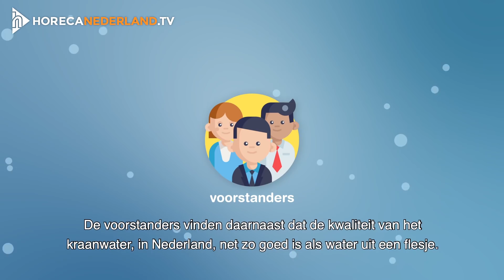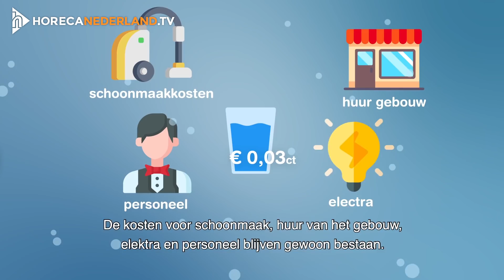MOET DE HORECA KRAANWATER GRATIS SERVEREN?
WaterWeetjes Afl. 8: Moet de horeca kraanwater gratis serveren?

Aan de ene kant zegt men dat een gast water uit de kraan, in een restaurant of café, gewoon gratis moet krijgen.
Sommige consumenten redeneren: “Thuis komt het water toch ook gratis uit de kraan?” De voorstanders vinden daarnaast dat de kwaliteit van het kraanwater, in Nederland, net zo goed is als water uit een flesje.
Ook Jesse Klaver van GroenLinks vindt dat kraanwater in de horeca gratis moet worden. Volgens zijn berekeningen resulteert de productie, verpakking én transport van plastic of glazen waterflesjes in enorm veel CO2 uitstoot. Het serveren van gratis kraanwater is dan ook beter voor het milieu, zo stelt men.
Maar er zijn ook tegenstanders, met name de horecaondernemers. De kostprijs van water is goedkoop, voor zo’n 30 eurocent heb je gemiddeld zo’n 200 liter water. Dus ene glas kraanwater zou zo’n 0,03 cent per glas zijn. Maar, zo redeneren de tegenstanders, er zitten kosten verbonden aan dat ene glas kraanwater.  De kosten voor schoonmaak, huur van het gebouw, elektra en personeel blijven gewoon bestaan. Of een ober nu een glas kraanwater of een glas bier serveert, de kosten van de medewerkers moeten gewoon betaald worden.
Veel mensen praten dan ook liever over een middenweg. Een gast die bij een betaald drankje – zoals een kop koffie – een glaasje water bestelt, die krijgt het water gratis. Net als iemand die een glas water besteld om medicijnen in te nemen. Maar een gast die besluit om de hele avond alleen maar kraanwater te nuttigen, moet gewoon betalen. Want ja, als horeca-ondernemer moet je ook gewoon het hoofd boven water kunnen houden.